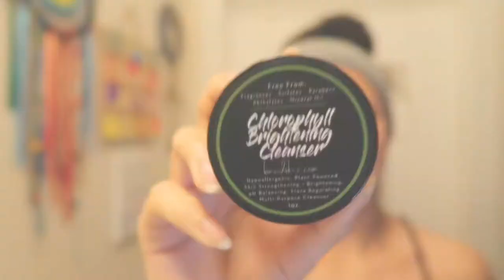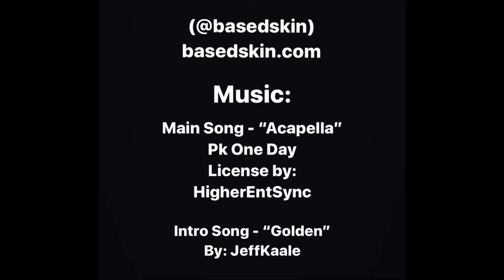Netflix CHEER’s Jade Withrow tries basedSKIN.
3x-World Champion Athlete. NCA Grand Champ and Netflix Original Docuseries “Cheer” Star: Jade Withrow begins her first day of her 23-Day basedSKIN. Challenge!

The last snippet was a cell phone video of Jade’s honest reaction to the usage of our products... “I’m like...glowing!”

License by HigherEntSync